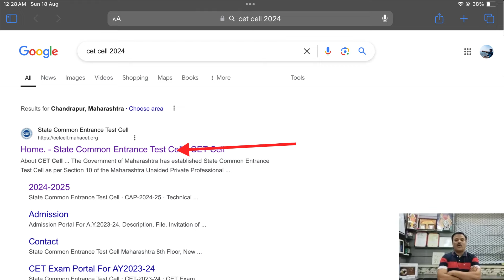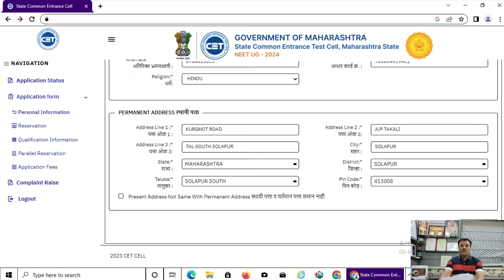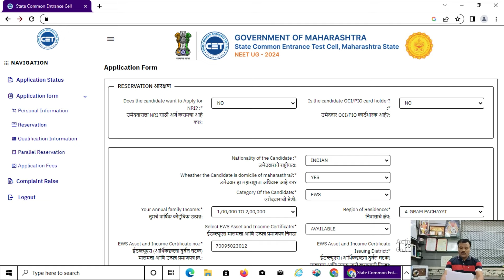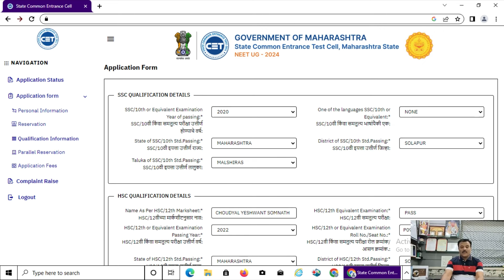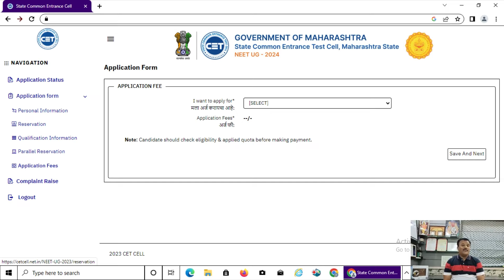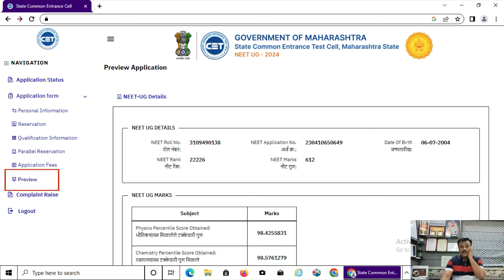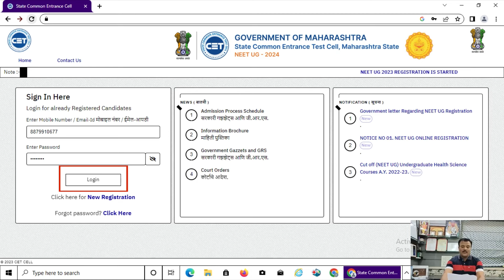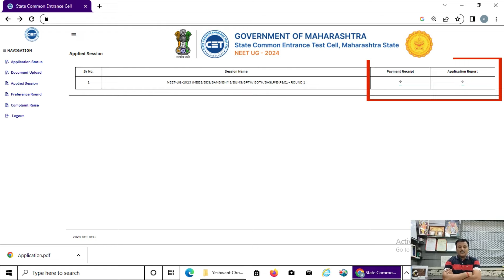NEET UG MAHARASHTRA STATE Registration |MBBS/BDS/BAMS/BHMS/ All Allied courses Step by step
*महारष्ट्र राज्यातील 3500 पेक्षा अधिक विद्यार्थ्यांचे डॉक्टर होण्याचे स्वप्न पूर्ण करणारे एकमेव मार्गदर्शन केंद्र म्हणजे *करिअर मेकिंग गायडन्स*...
 आम्हाला तुमचा मेसेज /कॉल मिळाला आहे...
*आम्हाला आशा आहे की तुमच्या सर्व प्रश्नांची उत्तरे तुम्हाला मिळाली असतील.*
 *आमच्याकडे NEET 2024 च्या Paid Counselling साठी रजिस्ट्रेशन प्रक्रिया सुरू झाली आहे*

*CAREER MAKING GUIDANCE आपणास PAID COUNSELING सेवा देत आहे*
*त्यामध्ये आपणास संपुर्ण ALL INDIA QUOTA/ STATE QUOTA मधील सर्व राऊंड मधील नियम व CHOICE FILING तसेच MOP UP ROUND मधील आणि STRAY VACCANCY मधील संपूर्ण मार्गदर्शन आणि कॅटेगरी नुसार FEE STRUCTURE  तुमच्या सर्व शंकाचे निरसन करून COUNSELLING मध्ये मदत करणार आहोत*
*त्यांना WHATS अँप , फोन , PDF , DAILY UPDATES च्या माध्यमातून किंवा ज्यांना शक्य असेल त्यांना प्रत्यक्ष भेट घेऊन सर्व मार्गदर्शन मिळणार आहे*

*त्यासाठी आमचा PAID COUNSELLING PROGRAMME घेऊ शकता*

*त्यासाठी FEES 5000/- आहे तरी त्यांना हा आमचा PAID COUNSELING PROGRAMME ची मदत घ्यावयाची आहे त्यांनी*

अन्यथा
CAREER MAKING GUIDANCE
SBI ACCOUNT NO
IFSC : SBIN0000283
BRANCH : MADHA
ACCOUNT : CURRENT

*या account वर fee pay करावी व स्क्रीन शॉट पाठवा*

*त्याच बरोबर. *
*MANAGEMENT QUOTA मधून ही MBBS /BDS/ BAMS/BHMS या सर्व कोर्स बाबत सुद्धा आम्ही 100% ऍडमिशन साठी मदत करतो त्याची फी व मार्गदर्शन साठी ही भेटू शकता*
आमचा पत्ता :
*डॉ राजकुमार आडकर*
*करिअर मेकिंग गायडन्स*
*सुयश हॉस्पिटल, मेन रोड माढा ,जिल्हा सोलापूर*

*Career Making Guidance -2024 वैद्यकीय प्रवेश प्रक्रिया मार्गदर्शन पुस्तिका प्रकाशित*

करिअर मेकिंग गायडन्स ही संस्था वैद्यकिय प्रवेशासाठी मार्गदर्शन करणारी महाष्ट्रातील एक आघाडीची समुपदेशन (काऊंसेलींग ) आणि Consultaion करणारी संस्था आहे.
आम्हाला सांगण्यास अत्यंत आनंद होतो आहे कि
गेल्या 7 वर्षात 3500 पेक्षा जास्त यशस्वी विद्यार्थ्यांना आम्ही मार्गदर्शन केले आहे.राज्यातील प्रत्येक जिल्ह्यात career Making guidance चे विध्यार्थी आहेत. Whats app/youtube अशा आधुनिक माध्यमातून विध्यार्थी आमच्याशी जोडले गेलेले आहेत. गेल्या वर्षी आम्ही Career Making Guidance ची मार्गदर्शन पुस्तिका प्रकाशित केली होती त्यालाही राज्यातील पालक आणि विध्यार्थ्यांनी अपेक्षेपेक्षा उदंड प्रतिसाद दिला.6 महिन्यात 5000 प्रत्यक्ष पुस्तके ,( वैद्यकीय प्रवेश प्रक्रिया मार्गदर्शन पुस्तिका) आणि Insta mojo या माध्यमाचा वापर करून 5000 पेक्षा जास्त pdf स्वरूपात विक्री झाली आहे. त्याच मार्गदर्शन पुस्तिकेची पुढची आवृत्ती आम्ही आज प्रकाशित करीत आहोत.यात वैद्यकीय प्रवेशा संदर्भात सखोल व संपूर्ण मार्गदर्शन
- List of All category documents required for Admission
- Eligibility criteria
- MBBS Govt cut off Maharashtra
- MBBS Pvt. cut off Maharashtra
-MBBS DEEMED Cut off AIQ
- BAMS Govt. cut off
- BAMS Pvt. Cut off
- BAMS DEEMED cut off
- BDS Govt. Cut off
- BDS Pvt. Cut off
- BDS DEEMED CUT OFF
- BHMS College LIST
-BPTH College List
- BVSC Cut off Maharashtra
- Medical Fitness certificate
- Annexure - C

इत्यादी अनेक सर्व माहिती देण्याचा प्रयत्न केला आहे. ही महाराष्ट्रातील सर्वात मोठी पुस्तिका आहे. त्याचाच एक भाग होण्याची संधी आम्ही विध्यार्थ्यांना देत आहोत.

ही पुस्तिका आपणास हवी असल्यास याची किंमत 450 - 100 ( Discount) = 350 + postage 50/- एकूण 400 रुपये असून ते  मागण्यासाठी

वरील पैकी कोणत्याही नंबर वर 400 रुपये पाठवून schreenshot आणि तुमचा पत्ता पाठवा  2 दिवसात ही पुस्तिका घरपोच मिळेल

धन्यवाद.

*Team Career Making Guidance*